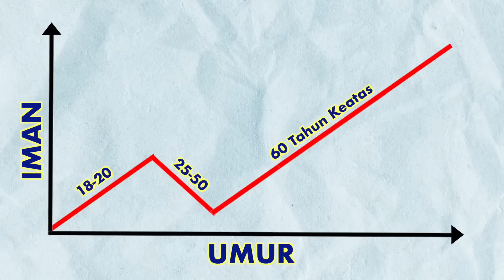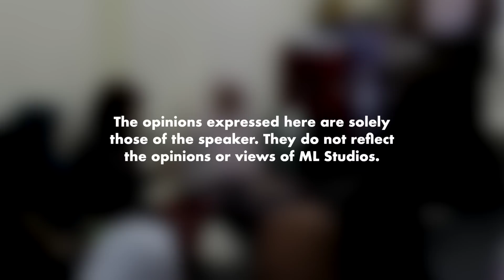Tak Perlu Sindir Pengundi yang Pentingkan Isu Agama